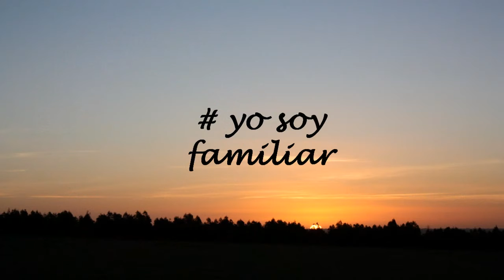Memoria y Resistencia. Yo soy familiar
Carnavales por la Memoria en el Velódromo Municipal de Montevideo en solidaridad con Madres y Familiares de Uruguayos Detenidos Desaparecidos.
Por verdad, Justicia y ¡Nunca más!
* Audio
A redoblar (parte),
de Mauricio Ubal y Ruben Olivera.
En las voces de: Rumbo (Uruguay).
Rumbo: Laura Canoura, Gonzalo Moreira, Miguel López, Gustavo Ripa, Carlitos Vicente y Mauricio Ubal.
* Galerías de imágenes
(*) Carnavales por la Memoria. 2019,
(*) Carnavales por la Memoria. 2018,
(*) Carnavales por la Memoria. 2017,
(*) Carnavales por la Memoria. 2016,
(*) Carnavales por la Memoria. 2014,
(*) Carnavales por la Memoria. 2013,
* Músicas y audiovisuales  relacionados:
(*) Listado en formato .pdf: Música y cantares desde el Uruguay,